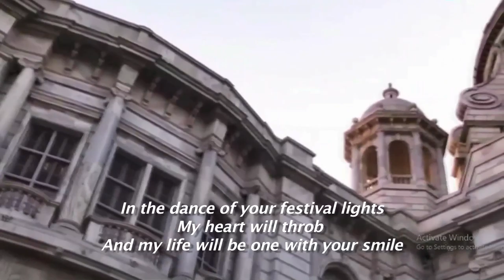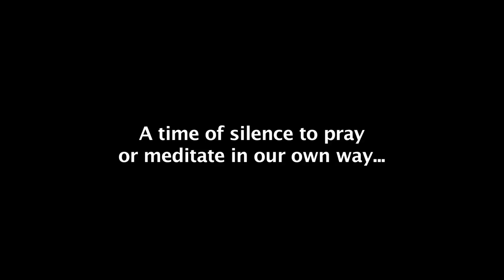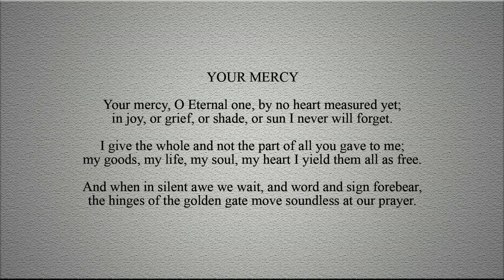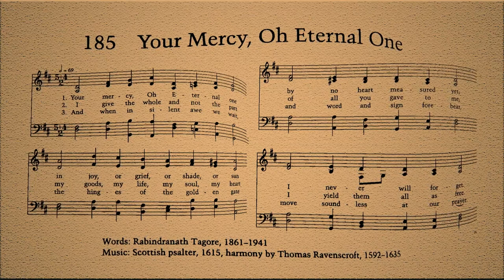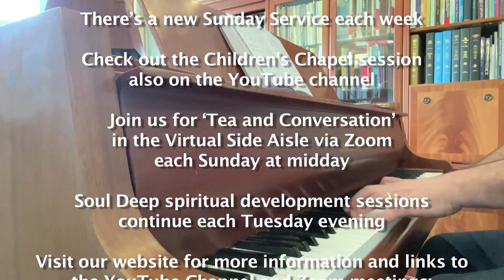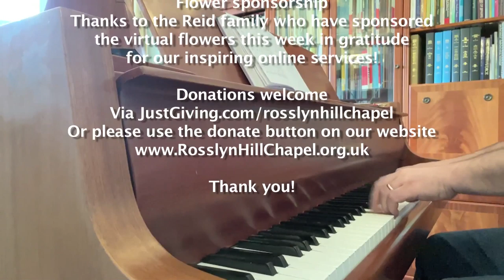Sunday Service: 'The World of Tagore' with Rev Kate Dean and Prof Debashish Raychaudhuri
Rosslyn Hill Chapel's service celebrates the birth of Bengali poet and Nobel Laureate Rabindranath Tagore through his poetry and hymns with reflections by guest speaker Professor Debashish Raychaudhuri.